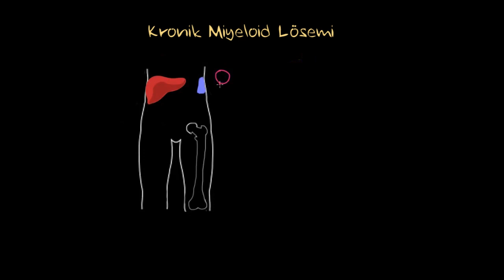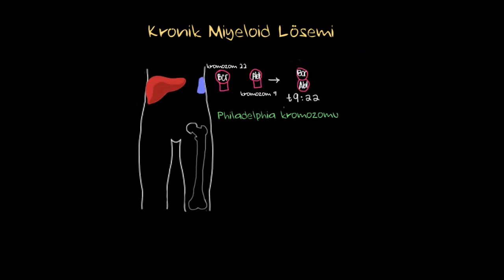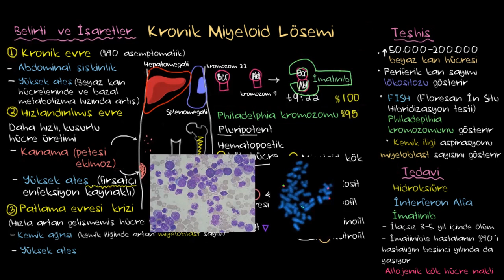Kronik Miyeloid Lösemi (KML) Nedir? (Sağlık Bilgisi ve Tıp)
Hematoloji yani kan hastalıkları arasında yer alan kronik miyeloid lösemi nedir? Kronik Miyelojenik Lösemi, Kronik Granülositik Lösemi veya kısaca KML olarak bilinen bu hastalığın belirtileri nelerdir, nasıl teşhis ve tedavi edilir?

50 dilde 120 milyon öğrencinin faydalandığı, dünyanın en büyük ücretsiz öğrenme platformu Khan Academy’de, matematikten sanat tarihine, ekonomiden fen bilimlerine, basit toplamadan diferansiyel denklemlere, ilkokul seviyesinden üniversite seviyesine her yaş için binlerce ders videosu, konu anlatımı, soru çözümü, interaktif alıştırma ve daha fazlasına tamamen ücretsiz ve reklamsız olarak ulaşabilirsiniz.

What is chronic myelogenous leukemia?